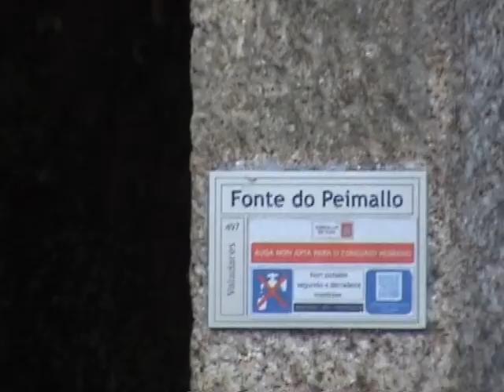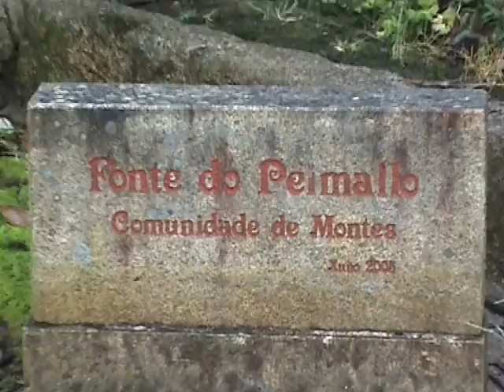Andainas en Valladares 2021